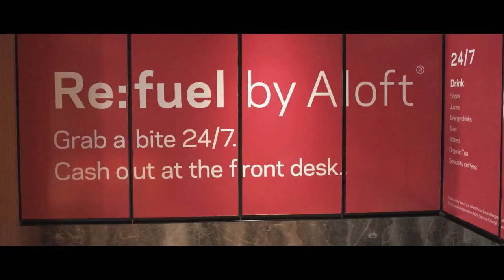Rupesh Joshi, Director Marketing, Sales and Ground Handling, Buddha Air | Nepal Traveller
Travel Trade Talk Episode-14 with Rupesh Joshi, Director Marketing, Sales and Ground Handling, Buddha Air
Hosted by Terence Lee, CEO & Managing Editor of Nepal Traveller.
Camera; Nikesh  Magar, Ayush Maharjan